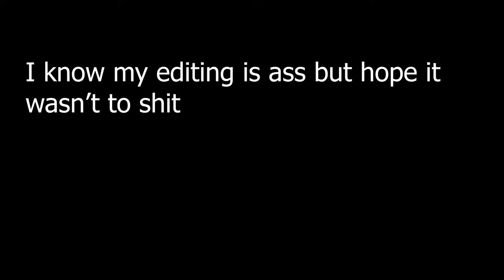Day ones │South African GTX 970 Player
PC specs GTX 970
                  i5 10500
                  16GB DDR4 2666Mhz ram